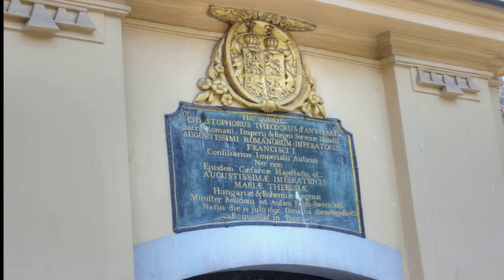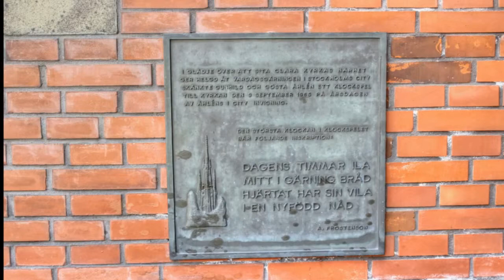Церковь Санта Клара / S:ta Clara kyrka Стокгольм Stokholm Larussia